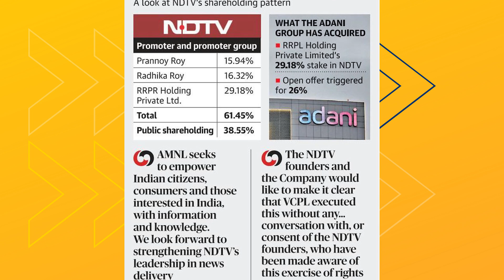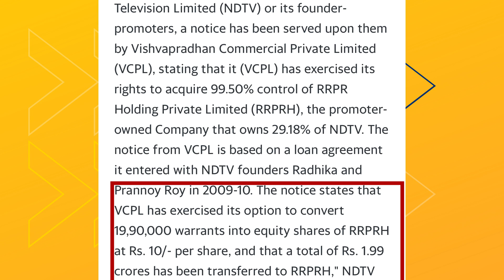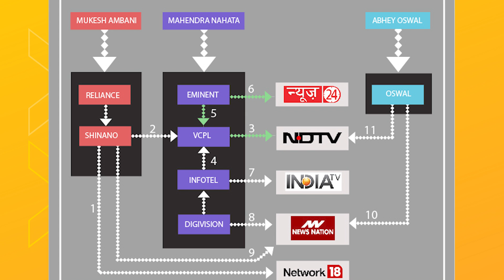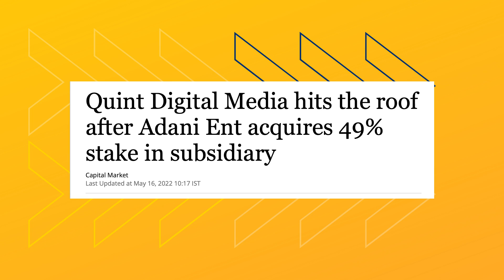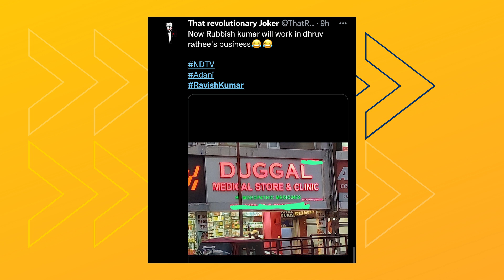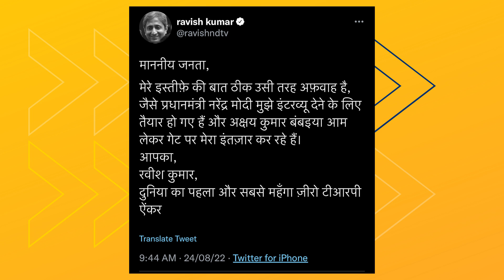How Adani Trapped NDTV?